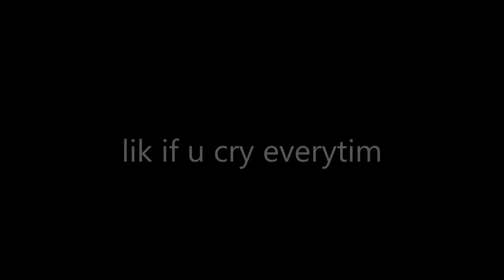Funny Moments | Stick Fight The Game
Hi, guys, I hope you enjoy the vid